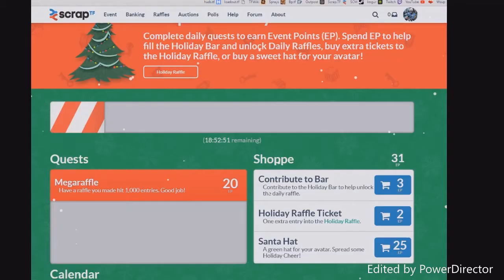How to use the ScrapTF holiday event.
Go have fun with the community

Yeah I wasted the holiday video on this
Although I might do another shit game experience, christmas themed.
tell me if you want that :D
I should make actual thumbnails one day

Tnx for watching :3